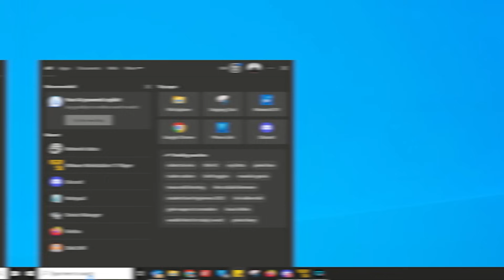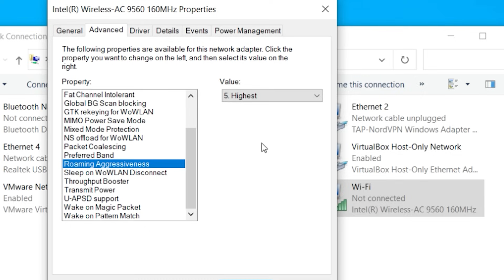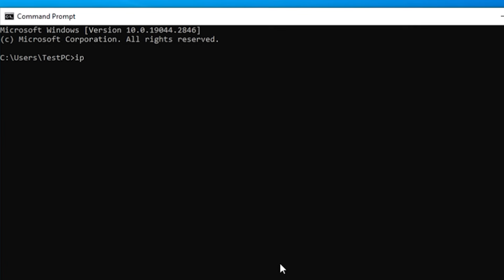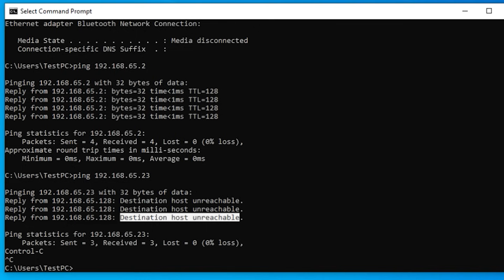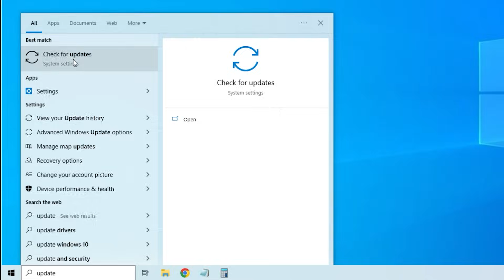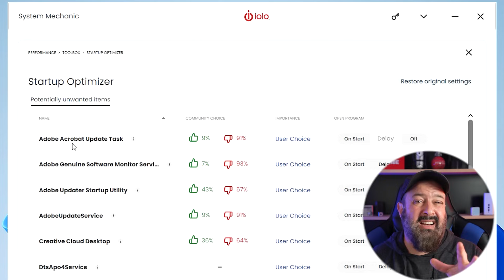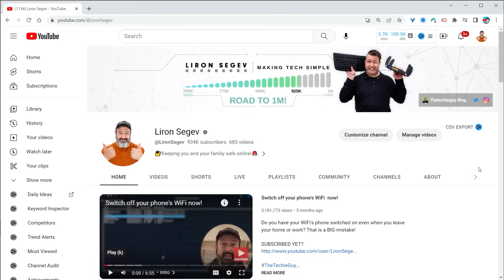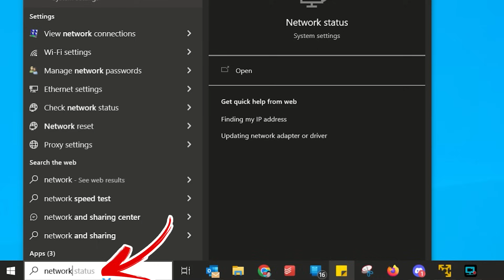How to get Faster WiFi and other Windows Questions Answered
WiFi, Passwords, and other answers to Web Most Searched Questions that will make your Windows experience even better!